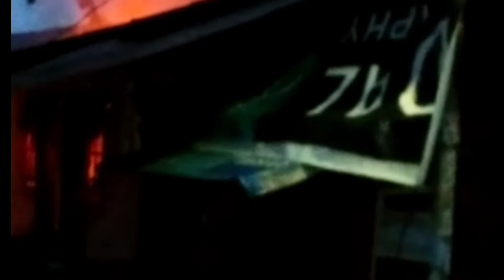NEWS DITINGGAL MUDIK TIGA RUMAH TERBAKAR DI KETAPANG CIPONDOH